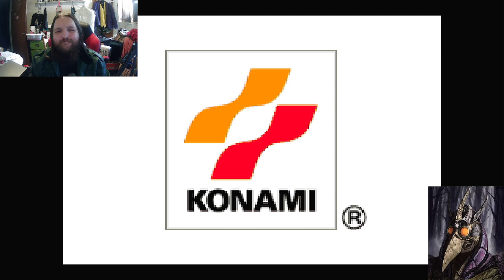Castlevania HOD Part 18 | Cover This Bitch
My Little Castlevania, My Little Castlevania
Ahh, ahh, ahh, ahhh...

[Twilight Sparkle]
(My Little Castlevania)
I used to wonder what friendship could be
(My Little Castlevania)
Until you all shared its magic with me

[Rainbow Dash]
Big adventure

[Rarity]
A beautiful heart

[Applejack]
Faithful and strong

[Fluttershy]
Sharing kindness!

[Twilight Sparkle]
It's an easy feat
And magic makes it all complete
You have my little castlevania
Do you know you're all my very best friends?

My Schedule for YouTube is...

Mondays, Spyro 3 and Castlevania SOTN

Tuesdays, Mortal Kombat and Soulcalibur 4

Thursdays, Pokemon Colosseum and Shining Force 2

Fridays, Wario World and Lego.